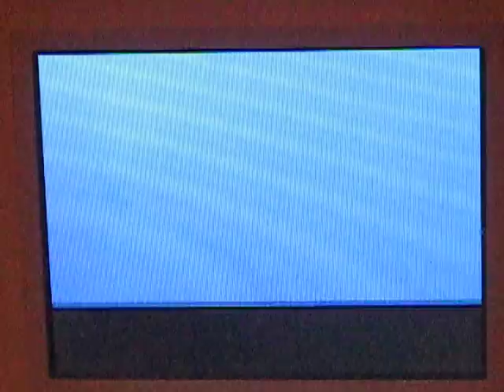Pokemon Pearl/Diamond Walkthrough: Part 6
Part 6 of the pokemon pearl and diamond walkthrough. HERES ONE: "I may have alzheimers, but at least i dont have alzheimers."